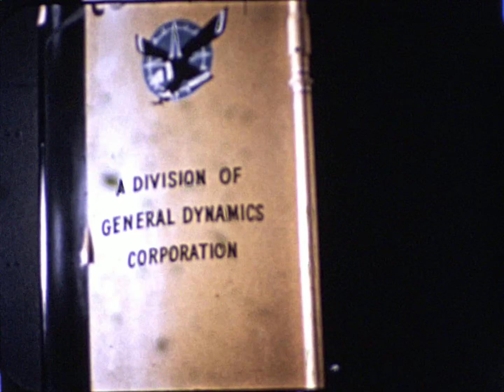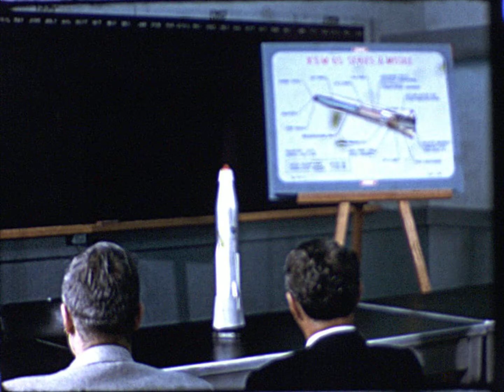HACL 02478 Atlas Missile Mock Up from 1955